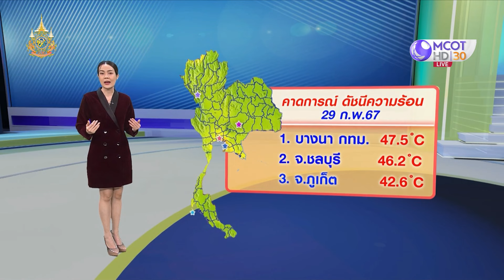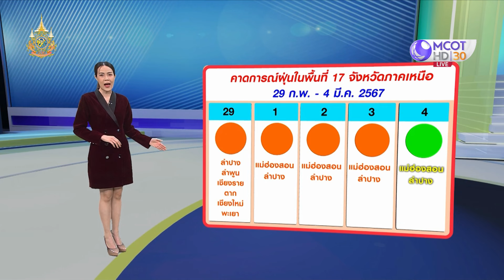ลมฟ้าอากาศ : ไทยตอนบนอากาศร้อน - ฝนบางพื้นที่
ความกดอากาศต่ำเนื่องจากความร้อนปกคลุมไทยตอนบน ในขณะที่ลมใต้และลมตะวันออกเฉียงใต้พัดปกคลุมประเทศไทยตอนบน ลักษณะเช่นนี้ทำให้บริเวณดังกล่าวมีอากาศร้อนกับมีฟ้าหลัวในตอนกลางวัน โดยมีฝนฟ้าคะนองบางพื้นที่
สำหรับลมตะวันออกและลมตะวันออกเฉียงใต้พัดปกคลุมอ่าวไทย ภาคใต้ และทะเลอันดามัน ทำให้ภาคใต้ยังคงมีฝนฟ้าคะนองบางแห่ง ส่วนคลื่นลมบริเวณอ่าวไทยตอนล่างมีกำลังปานกลาง โดยมีคลื่นสูง 1-2 เมตร บริเวณที่มีฝนฟ้าคะนองคลื่นสูงมากกว่า 2 เมตร ส่วนบริเวณอ่าวไทยตอนบนและทะเลอันดามัน มีคลื่นสูงประมาณ 1 เมตร บริเวณที่มีฝนฟ้าคะนองคลื่นสูงมากกว่า 1 เมตร ขอให้ชาวเรือบริเวณอ่าวไทยและทะเลอันดามันเดินเรือด้วยความระมัดระวัง และหลีกเลี่ยงการเดินเรือในบริเวณที่มีฝนฟ้าคะนองไว้ด้วย